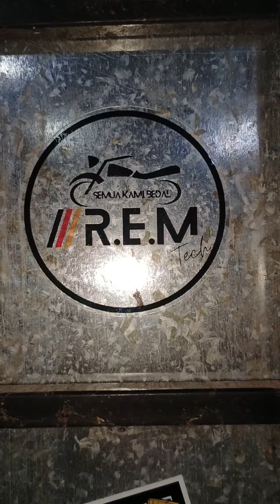CLUTCH PLATE AFTER MARKET ANTARA PUNCA MOTOR OVERHAUL. RS150| RSX150| CBR150R